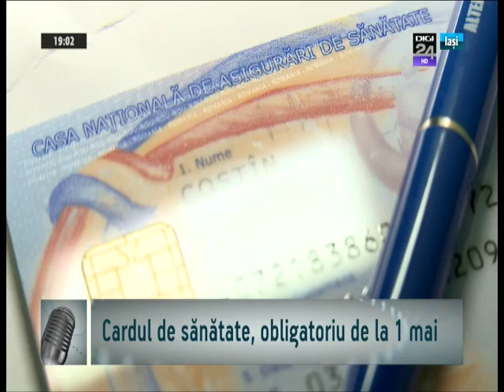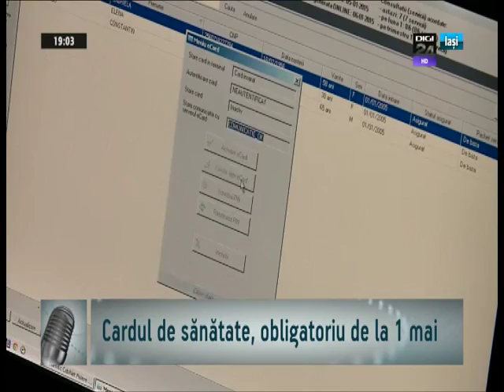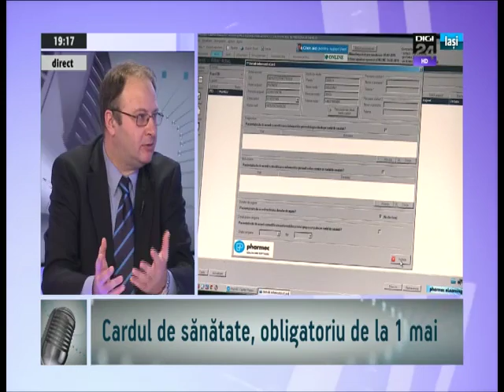Robert Danca (presed. CJAS Iasi) & Razvan Miftode (medic) - 17 martie 2015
Robert Dâncă (CJAS Iaşi) şi Răzvan Miftode (Societatea Medicilor de Familie) au prezentat în amănunt avantajele cardului de sănătate care devine obligatoriu din luna mai, dar şi inconvenientele care sunt încă întâmpinate în implementarea acestuia.
De asemenea, cei doi au abordat nemulţumirile pe care le au medicii de familie cu privire la un nou contract-cadru care ar liberaliza actualul sistem pentru a intra pe piaţă şi medici tineri sau, în varianta medicilor de familie, ar destabiliza nepermis actuala structură inducând dezechilibre nefaste.